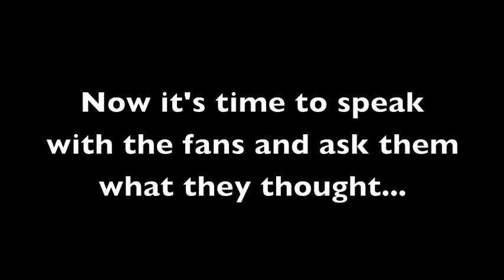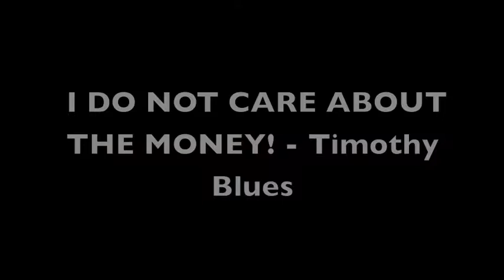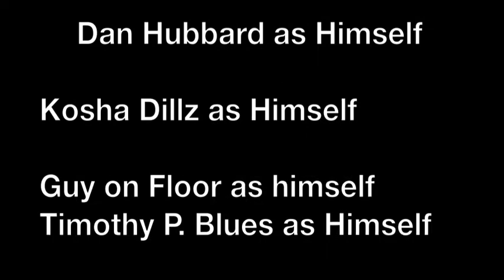Rapping in Reno!!! Speak Your Mind Festival Edition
Sometimes you gotta live it up in Reno Nevada because that is the only think you can do! ...in Reno. This is a very special city to me, because..they care about people who care, and I care!

make sure you watch my latest